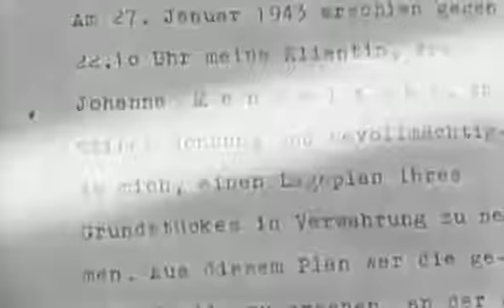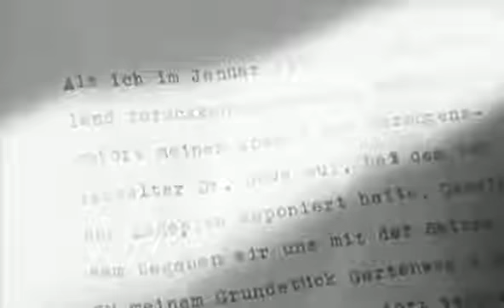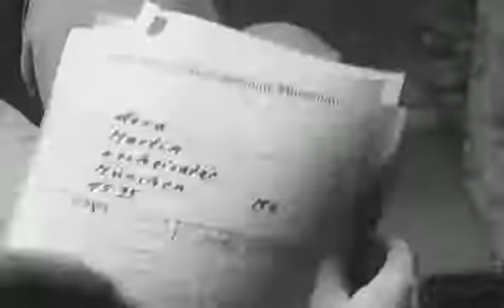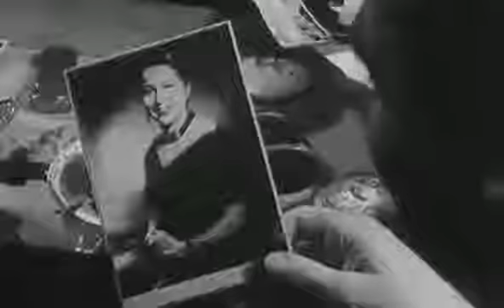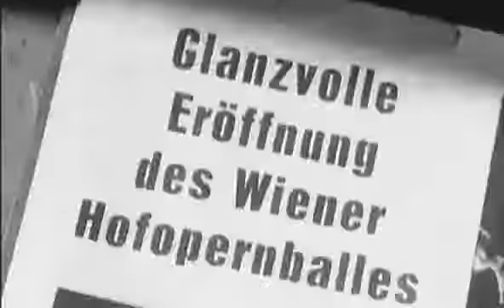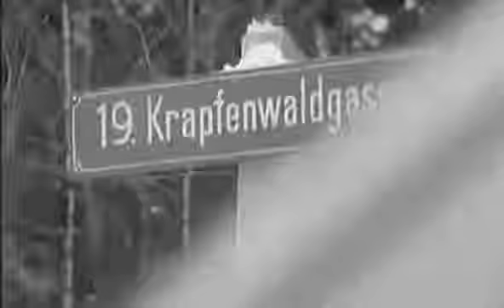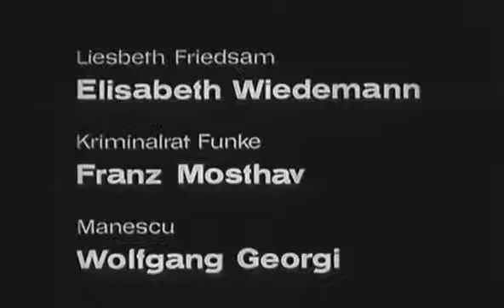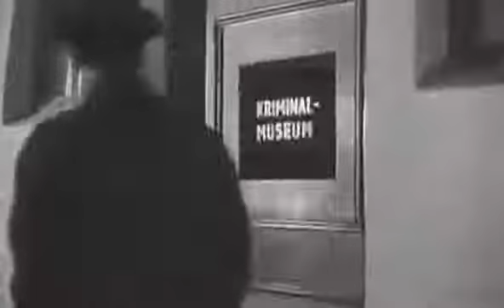+08+Das Kriminalmuseum Der Füllfederhalter (1964)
Buch  Maria Matray, Answald Krüger
Regie  Helmuth Ashley